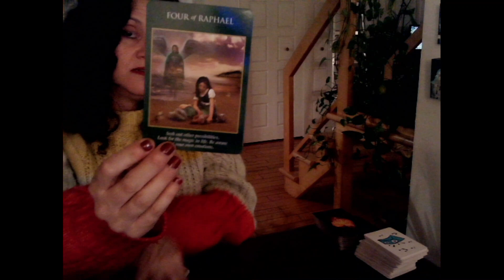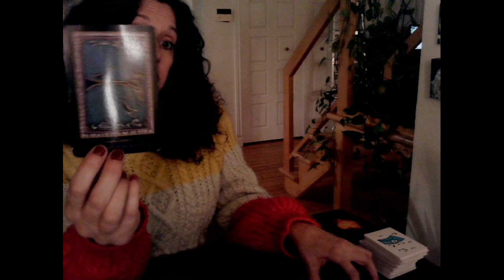Non seulement il pense à vous 😮 mais il arrive à grands pas!! 😍♥️